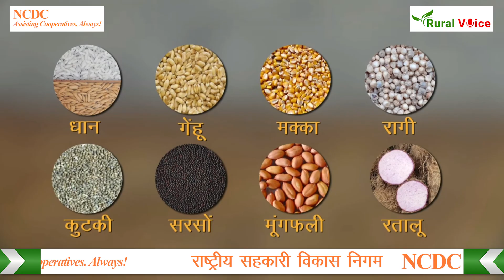AGRITECH SHOW on Biofortified Crops